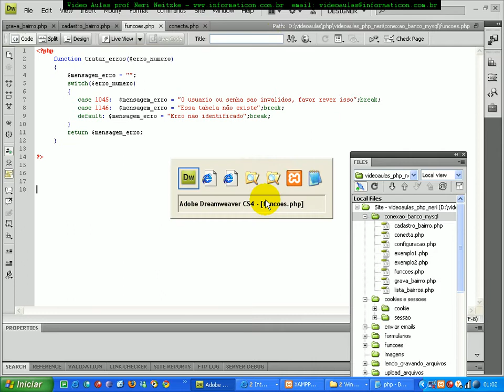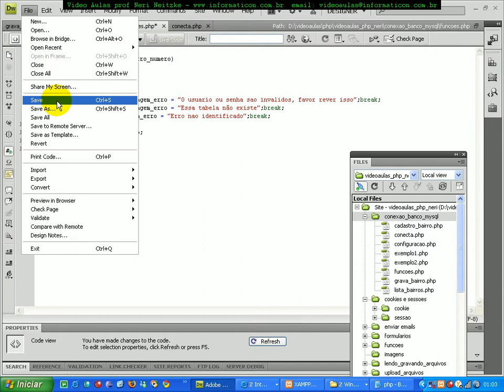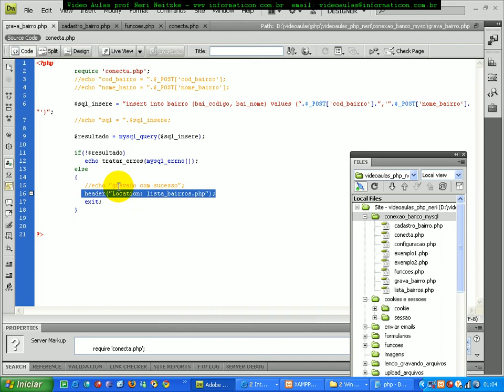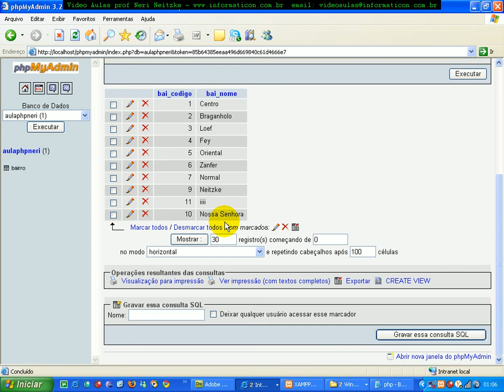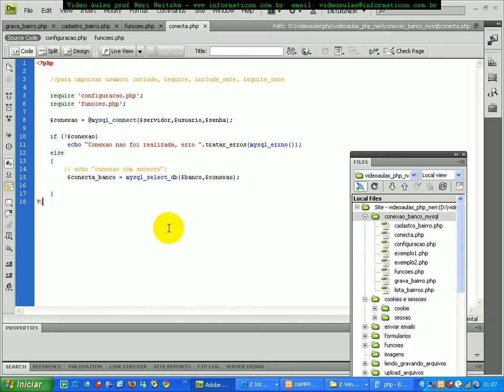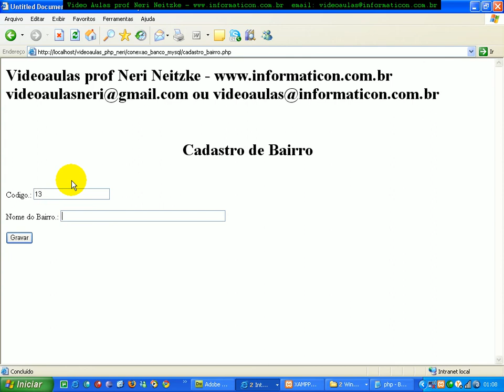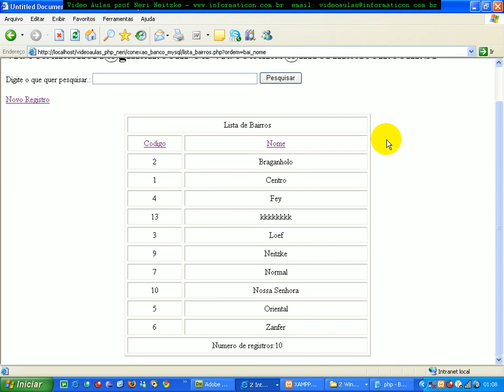aula 2995 php resolucao problemas header espaco grava banco